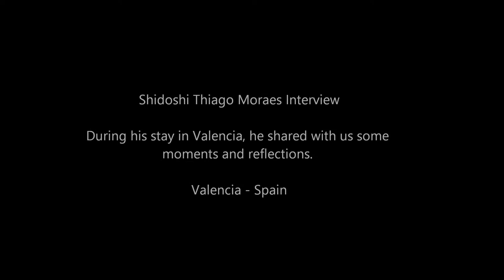Ogawa Ryu - Shidoshi Thiago Moraes Interview - 2015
During his stay in Valencia, he shared with us some
moments and reflections. Soon with English Subtitles!

Valencia - Spain